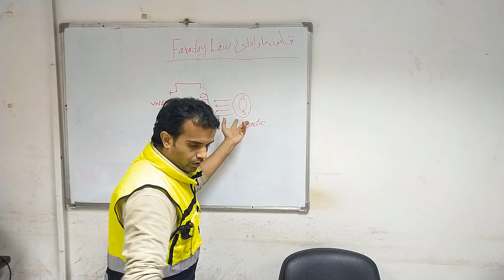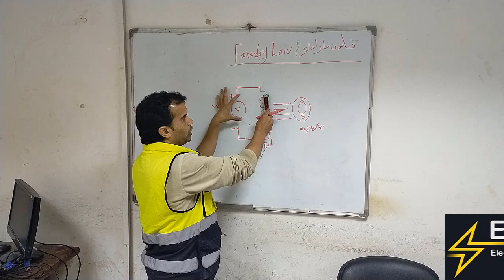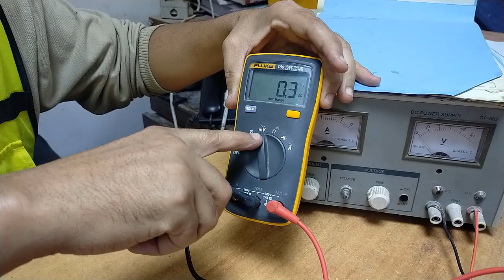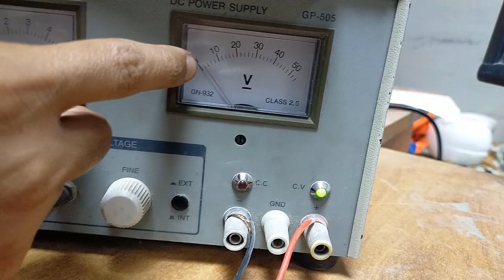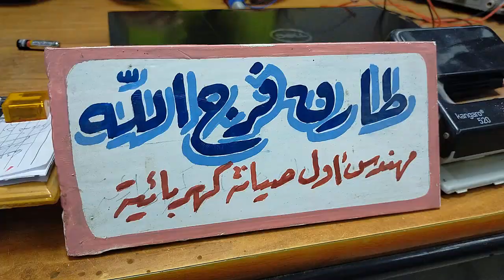|شرح قانون فاراداى نظرى وعملى|قانون فارادى|الجهد المستنتج عن طريق قطع المجال المغناطيسي|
faraday law (practical experiment) and how induced e.m.f by electromagnetic induction-شرح قانون فارادى لاستنتاج الجهد على ملف باستخدام الحث المتبادل بالمغناطيسيه